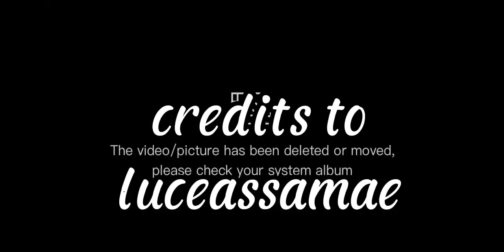[lovely princess react]•| not og ||gcrv||lucathy//short//